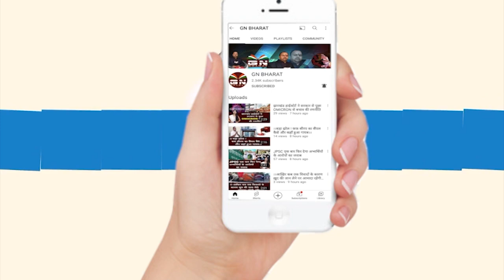झारखंड सरकार का स्कीम आपकी सरकार आपके द्वार को AJSU ने बताया पिकनिक